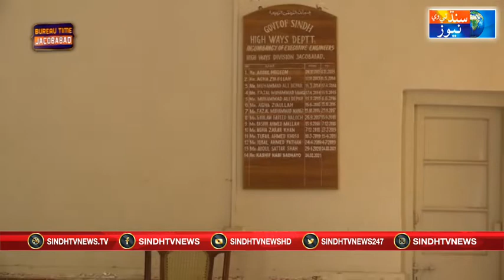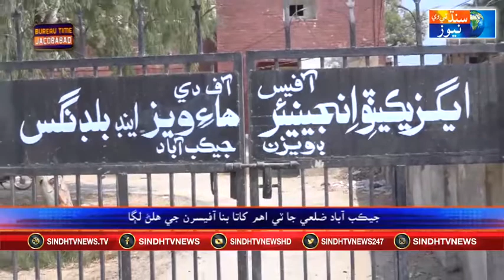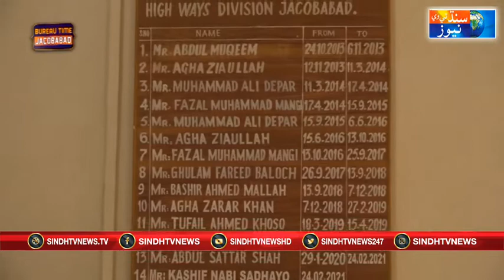Jacobabad Time with Azhar Gul Sarki || 13 February 2022 || Sindh Tv News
This is Official Youtube Channel of "First Ever Sindhi News Channel" Sindh TV News HD, Known as Breaking & Exclusive News first of all in Sindhi Media. you can Watch every Regional, National, International, Commerce, Sports & Showbiz News only on Sindh Tv News HD.